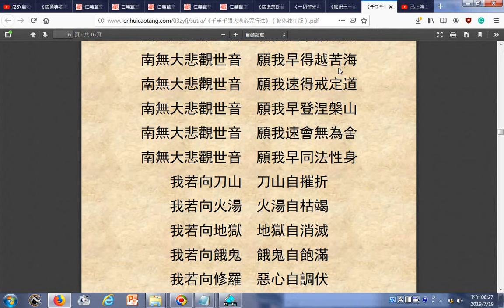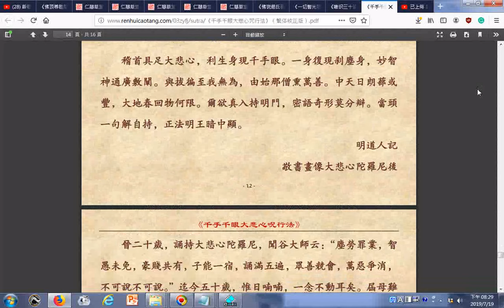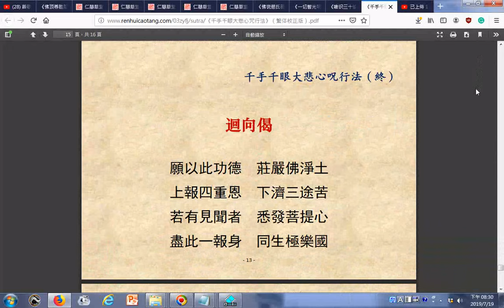_發願_參考千手千眼大悲心呪行法__仁慧草堂｜藏经阁